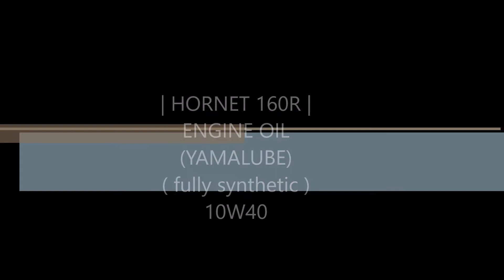HONDA HORNET 160R ENGINE OIL YAMALUBE fully synthetic 10W40